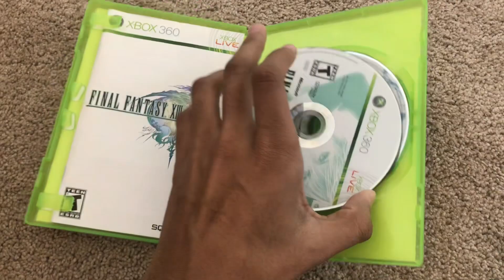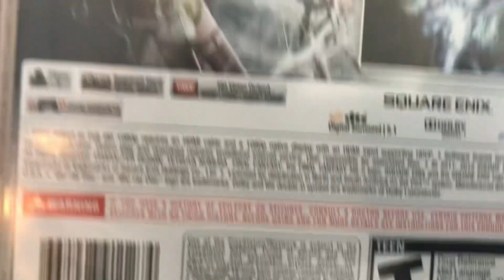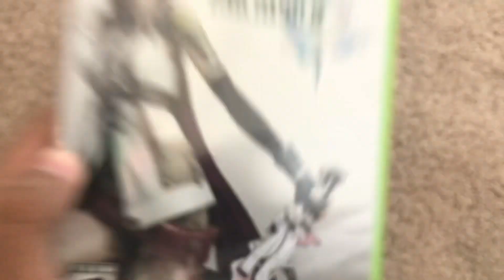What I like and don’t like about my favorite RPG’s - RobinDunks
After having to upload this video three seperate times due to a content ID strike, it should be up for good this time. This video is a little bit different than what I wrote for the first script, I'm a lot happier with how this turned out. Perhaps in the future I could do more in depth reviews over these games.